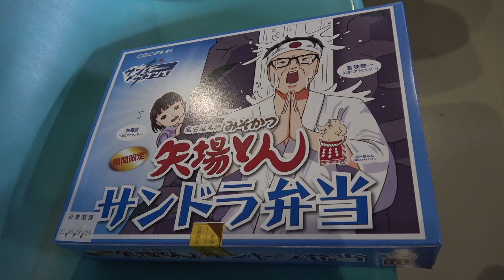矢場とん✕サンドラ弁当